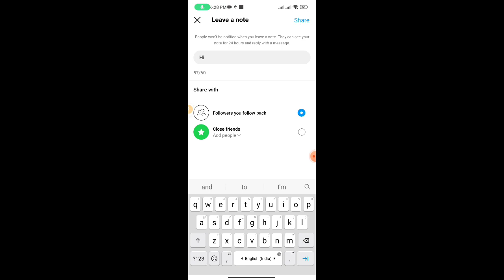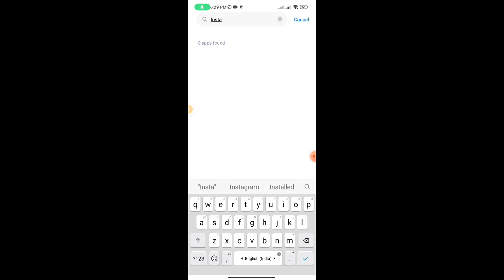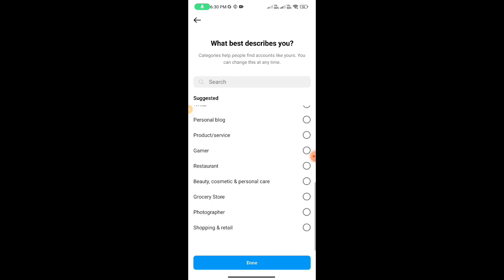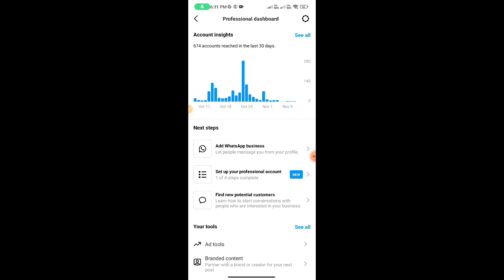Instagram Notes Not Showing | How to Get Instagram Notes Feature 2022